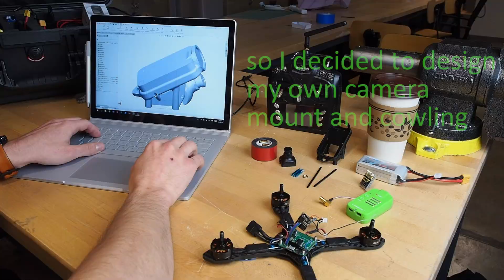Shrike HD Camera Mount - Assembly and Testing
I designed and 3D printed a camera mount for my Foxeer Legend 1 camera - so now I can upload my flights in glorious 1080p, 60fps HD!

Flying starts at 2:00 and the "good stuff" starts at around the 6:00 mark.

Parts:
x-labs Shrike frame
Littlebee 20A ESCs
RMRC Seriously DODO FC
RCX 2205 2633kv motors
DAL 5045 BN V2 props
Hawkeye 200mw 5.8ghz VTX
Micro MINIMOSD
LemonRX DSMX Diversity sattelite receiver
Foxeer Legend 1 camera

I'll be writing up a full build log and parts list soon; it'll be linked here.